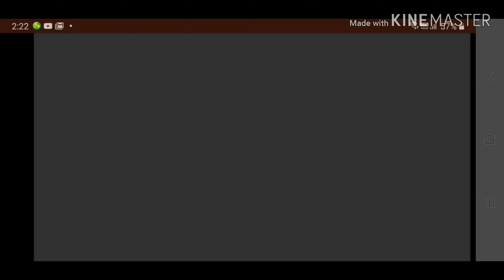[교통합성] 함정역 (YOU ARRIVED AT MY TRAP STATION)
함정역 노래가 철덕한테 인기라 해서 재미로 한번 만들어 봤습니다 ㅋ